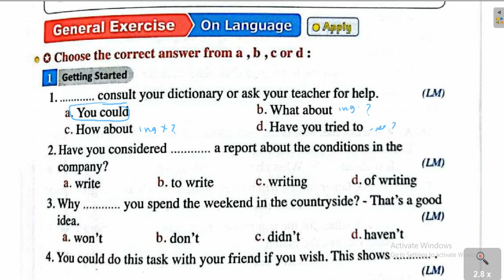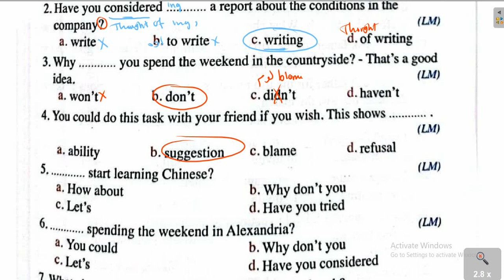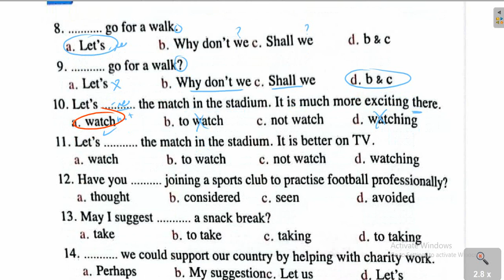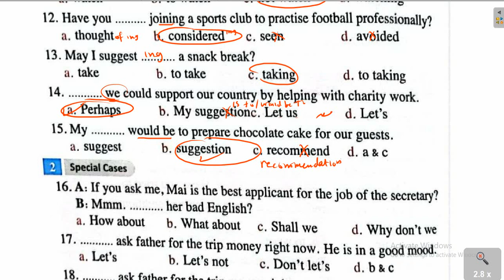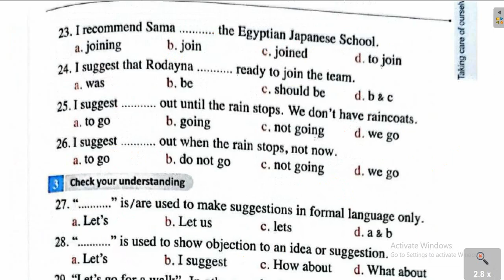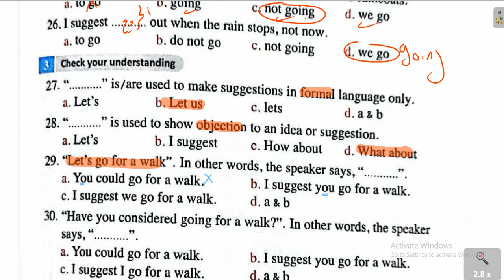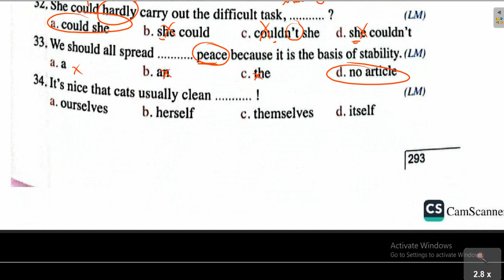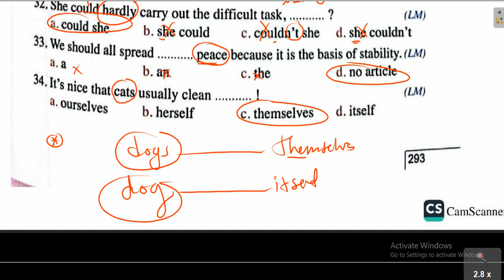حل تمارين قاعدة الاقتراح| الوحدة الرابعة | المعاصر 2023